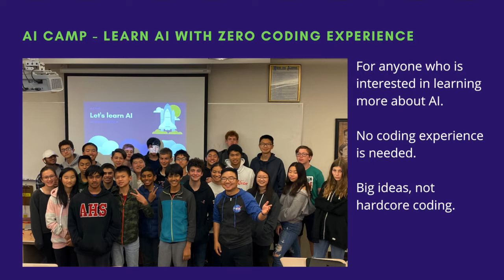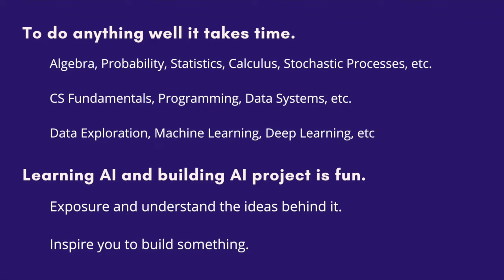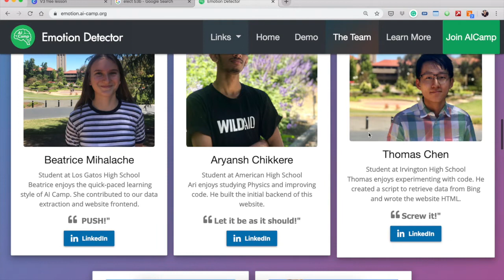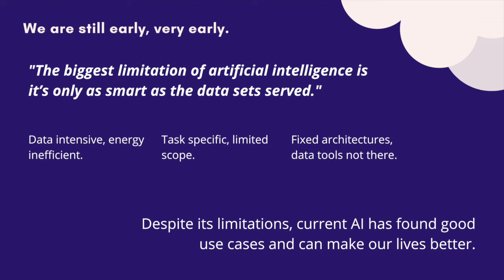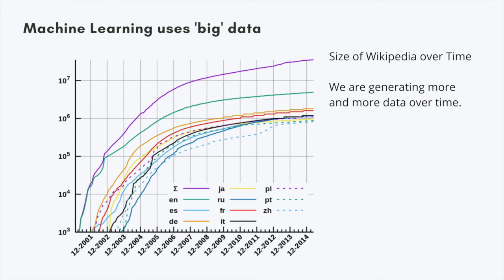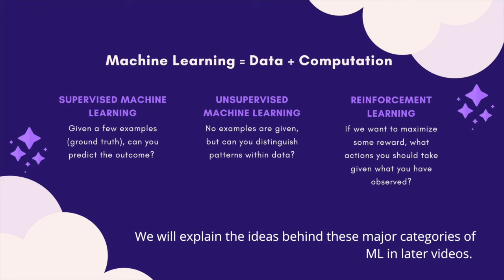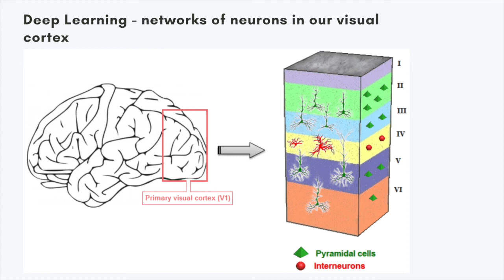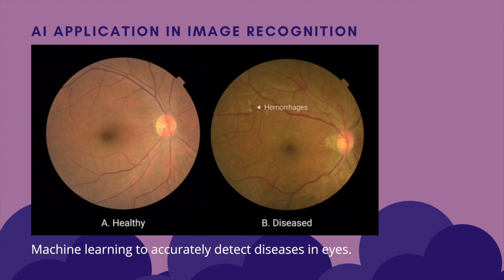Part 1 - Introduction to AI by AI Camp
Learn AI with zero coding experience! In this video, we introduce what AI is, major categories of ML, and demo a student made project at AI Camp. AI Camp is dedicated to AI education in middle and high schools. Visit ai-camp.org to find out more!